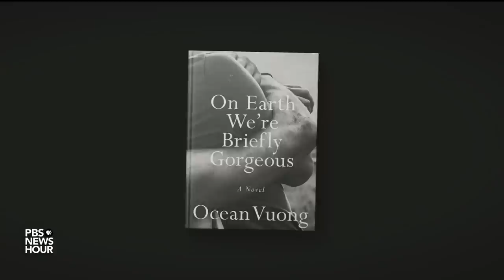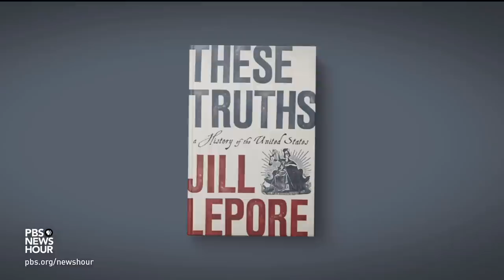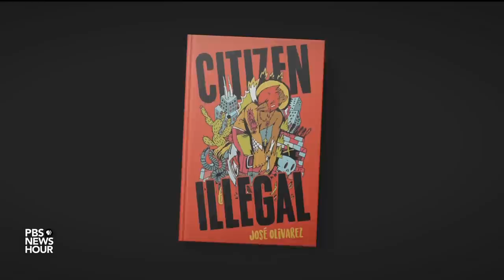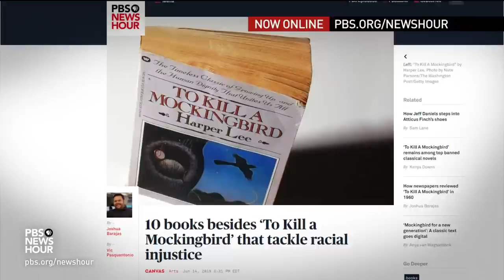Book recommendations for every kind of summer reader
This summer, many vacationers will be packing a good book along with their sunscreen and towels. NPR’s Maureen Corrigan and The Washington Post’s Carlos Lozada join Jeffrey Brown to review a collection of the season’s best reads, including novels that touch on immigration and murder, analyses of American politics and history, mysteries, poetry and more.